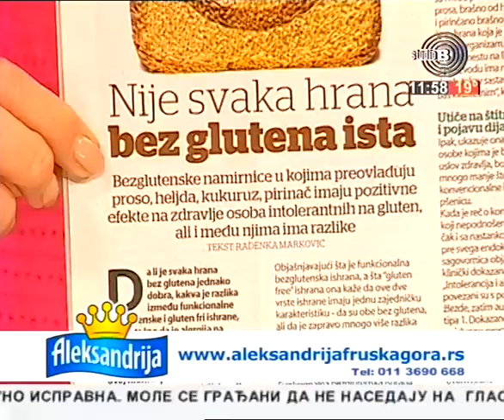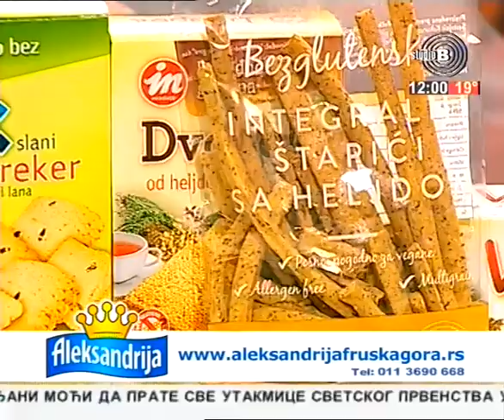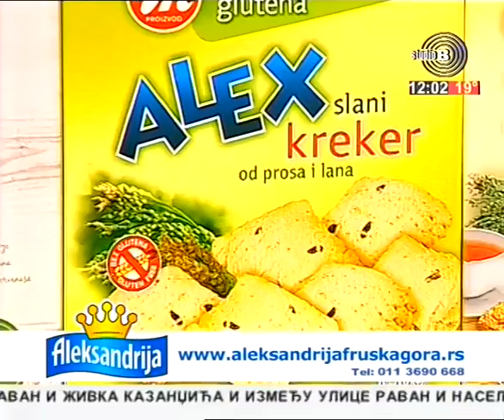StudioB Jutro sa Sanjom - ZDRAVA HRANA BEZ GLUTENA [14.06.2018.]